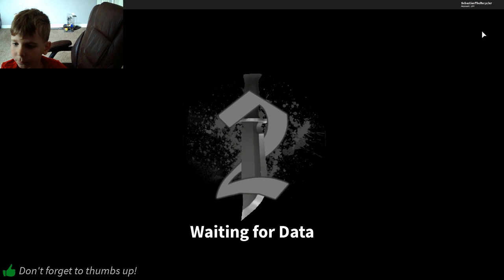Lets Play Roblox - Murder Mystery Jazz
roblox murder mystery 2 gameplay